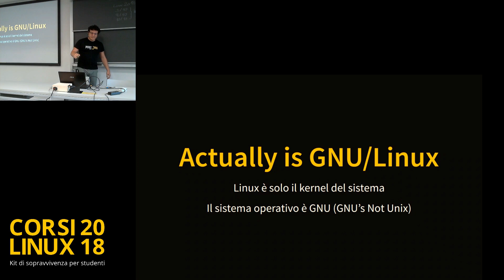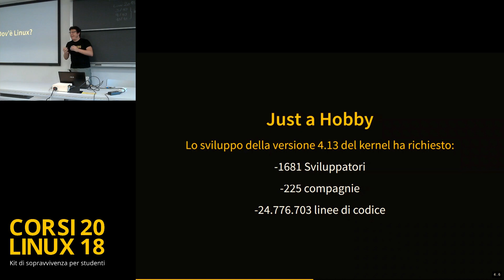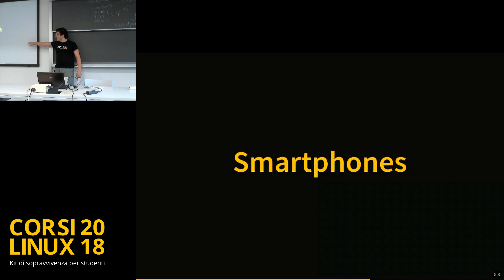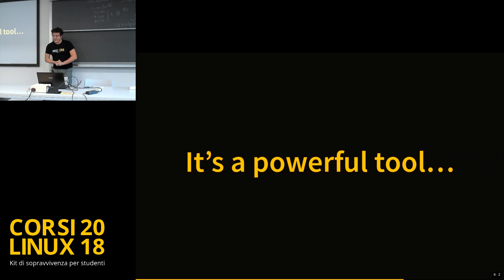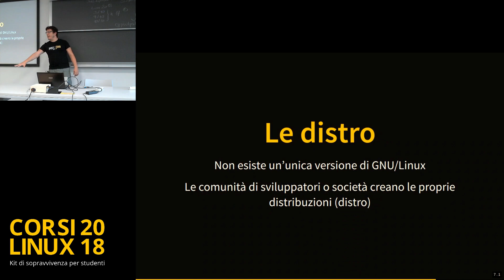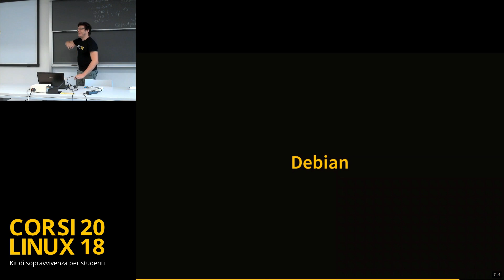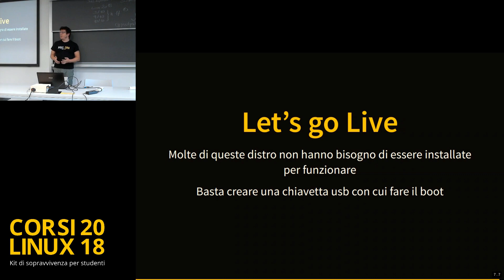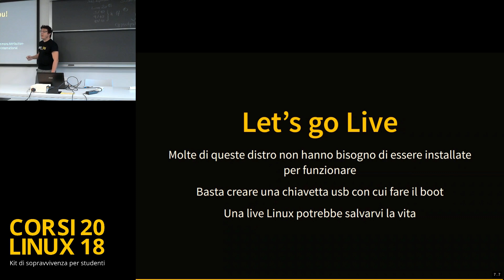Corsi Linux 2018 - Intoduzione